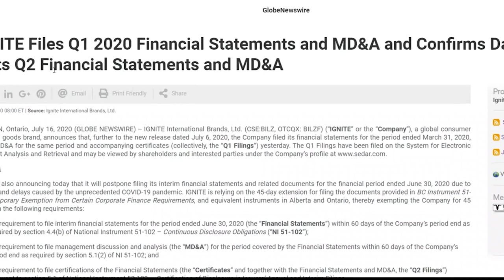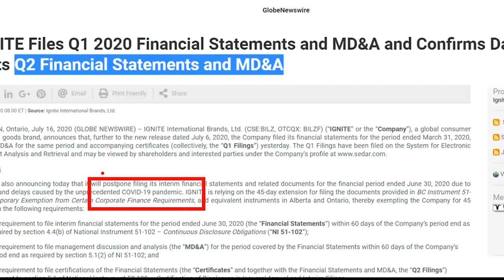Ignite Workers EXPOSE The Truth About Dan Bilzerian!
Ignite Employees Reveal Everything On Dan Bilzerian

A pot company?
Ignite International – the latest venture from the hard-partying, self-proclaimed “King of Instagram”, which sells a large range of weed-related products, had burned through $50 million last year. The company has also lost $43 million on expenses related to marketing campaigns as well as office leases according to its annual filing first reported by Forbes. Dan Bilzerian, aka 'The King of Instagram', is the CEO and founder of Ignite International Brands etc. which specializes in electronic cigarettes, cannabis and several other products. Reports that have surfaced over the last few months indicate that the company is facing major financial issues, and as reported by Forbes, Ignite has lost a stunning $50 million last year.  It appears that Ignite taken the grunt on the bill for Bilzerian’s gun-toting, private jet-flying playboy lifestyle, paying him a salary as well as the travel expenses of other companies he owns.

Dismissing such rumors, Bilzerian recently tweeted stating the example of Uber to draw a parallel and counter bankruptcy rumors about Ignite. Despite his denial, things don't seem to be improving for the former US Navy SEALS trainee-turned-venture capitalist as Ignite continues its steep fall from grace.

 The pot company owned by Poker player and internet personality Dan Bilzerian could have things going up in smoke as Ignite may be going bankrupt in the next two weeks.

Who is Dan Bilzerian?
The son of a corporate takeover specialist Paul Bilzerian and Terri Steffen, Bilzerian was born on December 7, 1980 in Tampa, Florida.  He is the brother of fellow poker player Adam Bilzerian and is of Armenian descent through his father. His father was a corporate raider on Wall Street who set up trust funds for both of his sons to live on. Bilzerian claims to have subsequently enrolled at the University of Florida where he studied for four years, majoring in Business and Criminology, but it has not been confirmed if he had graduated from the University.

Bilzerian contested in the 2008 World Series of Poker Main Event, where he finished in 180th place. He was voted one of the funniest poker players on Twitter by Bluff magazine in 2010. In November 2011, Bilzerian was one of those sued over debt of honor winnings they had been paid in no-contract poker games by Tobey Maguire.

Some of the vast expenses as reported by TMZ included a ‘Star Wars’ gun set worth $60K, a $50K bed frame, and a $75K paintball field. Besides the fact that these are the dream purchases of a 12-year-old, there is nothing fundamentally wrong with buying these items; unless you made them with the company’s credit card. According to Forbes, Ignite managed to lose a staggering $50 million in 2019.

Bilzerian also defended Alex Rodriguez publicly later that year, against accusations that he had gambled illegally; claiming that he was present when the alleged gambling event had taken place and Rodriguez was not present. In November 2013, Bilzerian posted an unconfirmed claim that he won $10.8 million from a single night of playing poker, and in 2014 he claimed to have won $50 million throughout the year, adding that he "doesn't play against professionals anymore and the most he's ever lost in a single session is $3.6 million." Bilzerian has also featured on Joe Rogan's podcast on social media platform YouTube explaining the run up to his poker career. For example, Bilzerian’s Los Angeles house has a monthly rent of $200,000. The house, along with the parties, boats, and models are charged to Ignite International Ltd., a company that Bilzerian helped develop.
Ignite

The 39-year-old entrepreneur is no stranger to losing money. Page Six reported last month that he had recently lost a book deal with Simon & Schuster because he was too busy partying to deliver a manuscript.

As mentioned already, Bilzerian runs the company Ignite International Brands Ltd., which sells electronic cigarettes, CBD oils, water bottles and vodka, among other products. Ignite is a public company.

Wealth Upgrade - Wealth Upgrade is the #1 business channel to make money online, learn profitable side hustles, and more to make money online fast! You can see the cool entrepreneur life and learn all about online business to earn online. We teach you how to make money online and how to earn money online. We post videos about business ideas, trends, motivation, strategies, advice, tips, and more to help you succeed in your entrepreneurial journey!